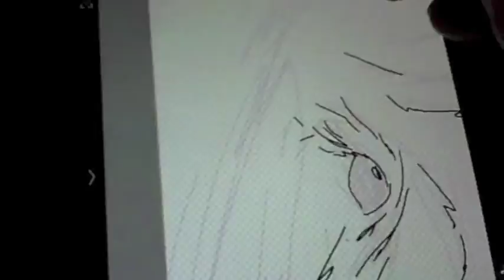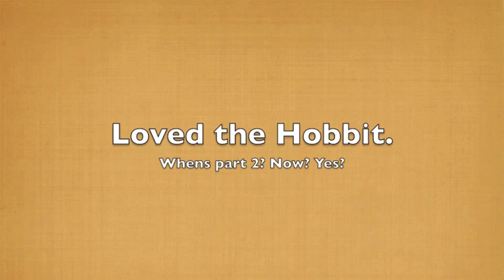Rabbit Hobbit Robbit Hybrid.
Had an evening free last night with the rabbit indoors so what to draw? And on which device? Samsung Galaxy Tab 8.9 is a tablet I'm enjoying drawing on at the moment, despite it being a bit slow at times, and the Stylus Sock was the first input device within reach... That just left me with what to draw.

Wifey had given me the Hobbit film book for Christmas so that answered that question. Hence this pic/vid. Hope you like (or share, favourite, RT etc) would be lovely to end one year/start the next with some video views...

Music by the lovely and lively Miss Natalie Ross. Well worth checking out on iTunes.